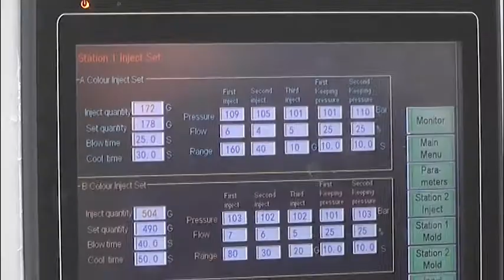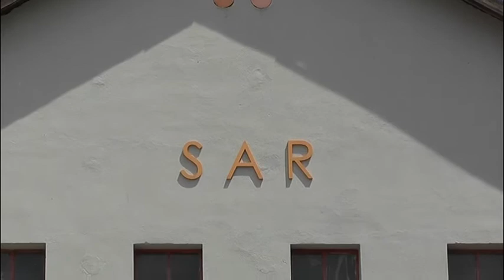Kvalitetni i moderno dizajnirani djonovi za domace i strano trziste 26 07 2018